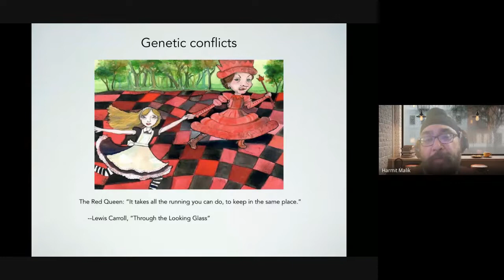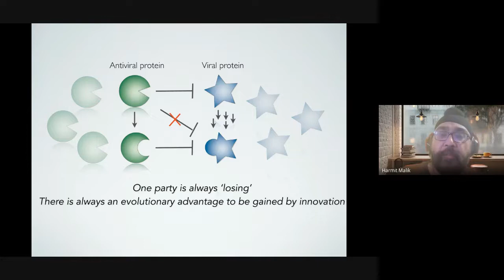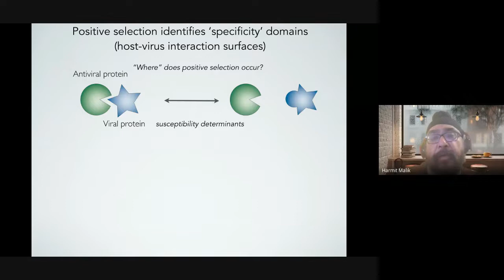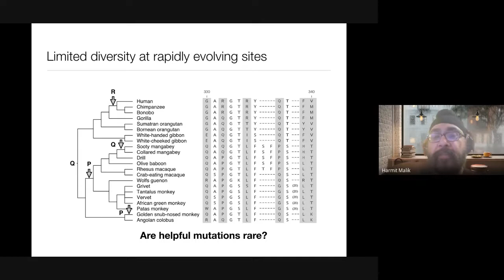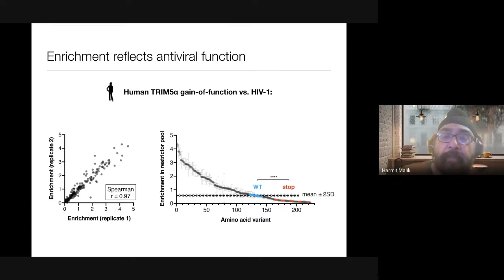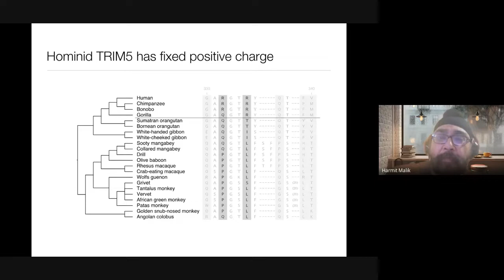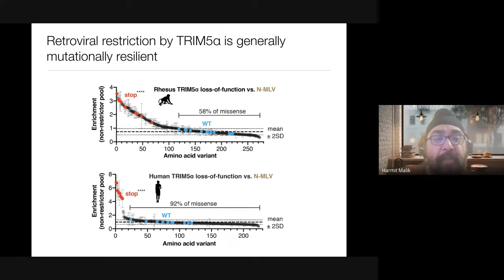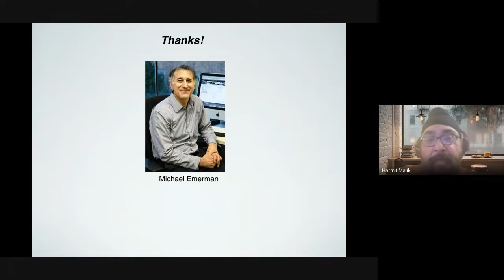Faculty Talk Series: Prof Harmit Malik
Greetings everyone,

Title: Evolution-guided study of host-viral arms races

Speaker: Dr Harmit Malik studies genetic conflict, the competition between genes and proteins with opposing functions that drive evolutionary change. His research could have implications for various diseases, from HIV to cancer. As part of this work, his team developed an approach for identifying genes that divide one species from another, which could help solve how new species evolve. Dr Malik also studies the evolutionary processes that drive our body’s interactions with viruses, including contemporary scourges like HIV and ancient viruses whose fossils litter our genome. He has characterised the rapidly evolving interface between proteins on human cells and viruses that make us sick with Hutch colleagues. This work has highlighted surprising deviations from “textbook” models of these interactions, revealing gene variants that could influence our susceptibility to infection.

Proteus, the official Biology Club of IISER Thiruvananthapuram. This is a platform that people from all disciplines are welcome to join. We at Proteus have created this club to encourage discussions, promote curiosity, enable sharing of knowledge, and become aware of the diverse fields in Biological Sciences.

We will be active on Twitter, Instagram and Facebook